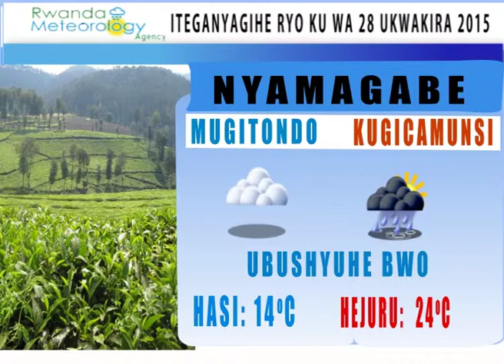ITEGANYAGIHE RYO KUWA 28 10 2015